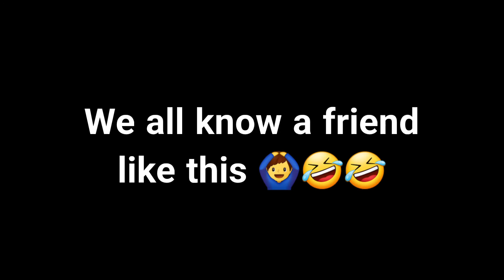That hungry friend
When that friend comes over only to eat your food and go 🙆‍♂️🤣🤣🤣